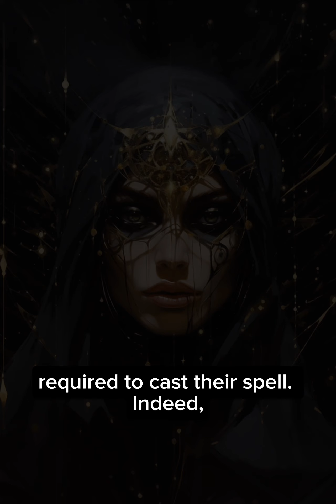The Wrong Way to Do Magic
The Loki effect occurs when we resist magic by focusing on our mistakes. This leads to anxiety, and thus, the birth of more mistakes, until finally we are no longer doing magic, but rather behaving like soulless, automated caricatures of our divine selves.

In other words, by trying too hard to get it right, we inadvertently get it wrong.

BOOK RECOMMENDATIONS

I first discovered the term "Loki Effect" in this book, and have noticed it in my own life ever since...Energy Essentials for Witches and Spellcasters, by Mya Om:

Energy Essentials for Witches and Spellcasters is an excellent book for gaining a deeper, yet simplified understanding on how to feel and channel energy for doing practical magick.

ARTWORK

We have received tons of love and support regarding our artwork. While we do create our images using AI technology, all visual work is meticulously processed and curated to produce the most enchanting experience for our viewers. It is not free for us to create this artwork, as our AI technology costs money every month. This will never stop us though, as we believe the visual aspect of Serpent Blak is crucial to delivering information in a unique and inspiring way.

Until next time, fellow explorers.